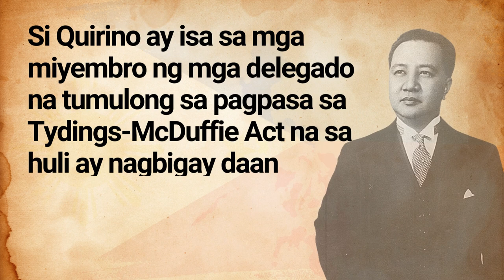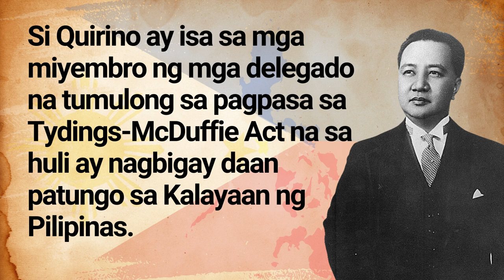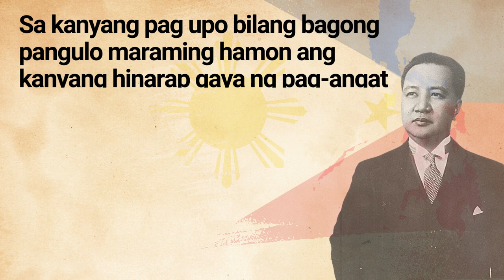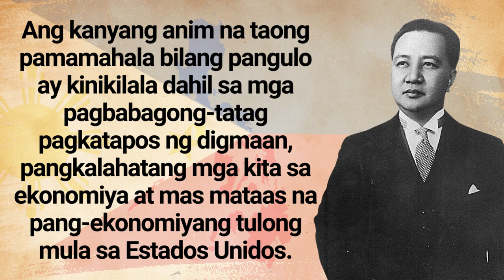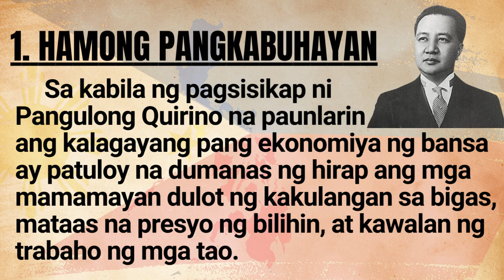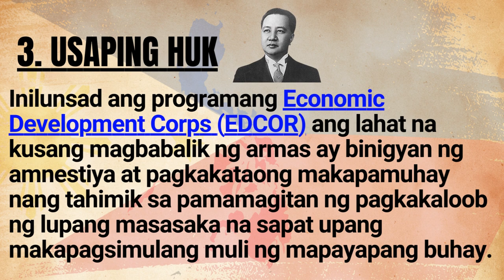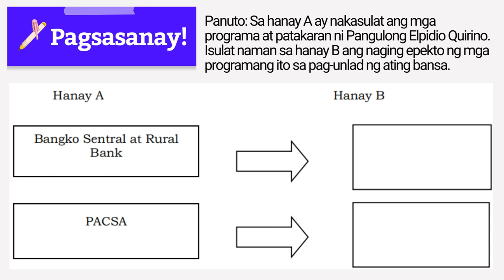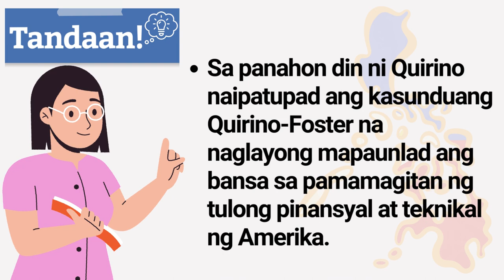Q3 AP6-Episode 5 Mga Patakaran at Program ni Pangulong Elpidio Quirino